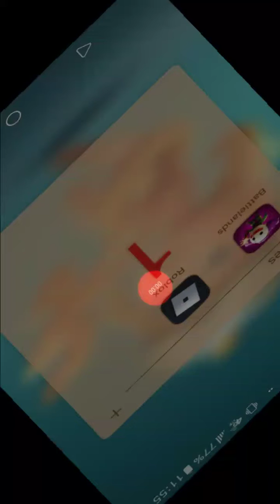Crazy second place with a golden shotgun